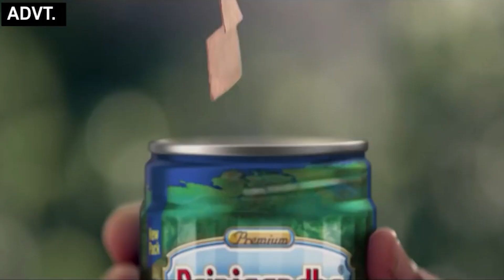चाचा शिवपाल से क्यूँ नही मिल रहे अखिलेश यादव | News Nasha